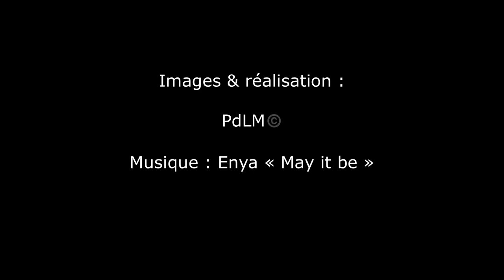Athina M swing in Rouen port - France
Tanker Athina M early dawn departure from berth and swing into the Seine River, before backing to the next berth.